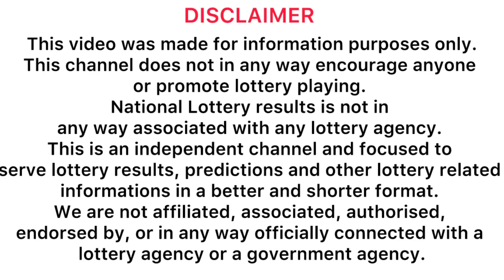Govisetha 3761 2024.06.29 Today Lottery Result #3761